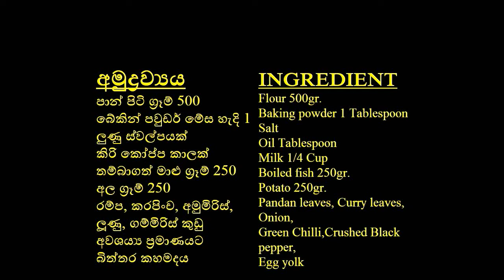මාළු පාන් ගෙදර හදමු - Home made Fish buns